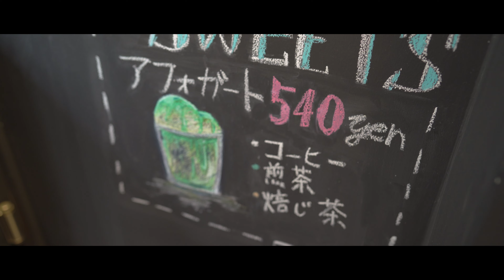おばあちゃんが東京から来たので静岡市葵区鷹匠にあるオシャレで美味しいお茶屋さんへ孫と一緒に行くVLOG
今回は東京から来たおばあちゃんと鷹匠にあるお茶屋さん「Chagama（ちゃがま）」さんにお邪魔しました。

　お茶屋さんなので勿論、お茶っぱやお茶菓子などが販売されているのですがカフェメニューも結構たくさんあってオススメなお店です。店内もオシャレだし店員さんの応対も気持ち良かったです。

　前に夏に行った時はかき氷を食べたんですがこれも美味しかった！近くに寄った際は是非行ってみて下さい。

住所：静岡市葵区鷹匠2丁目10-7 パサージュ鷹匠1F